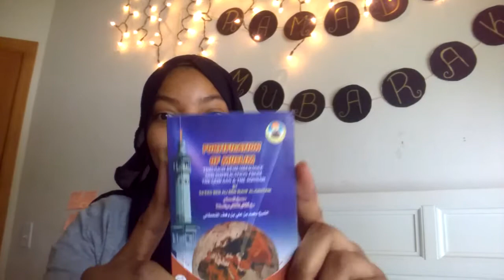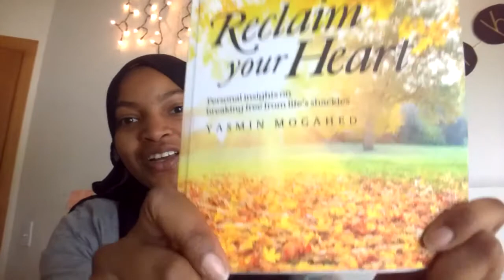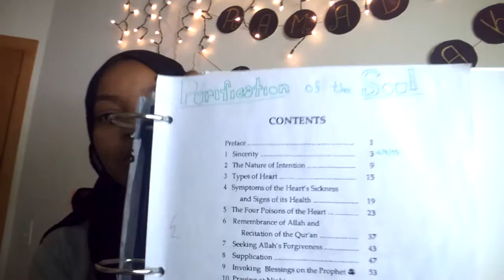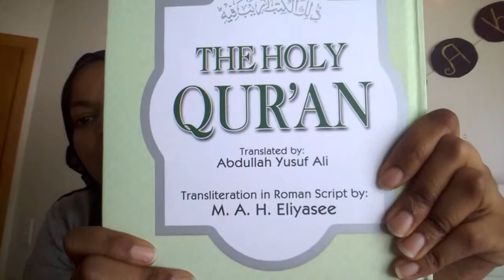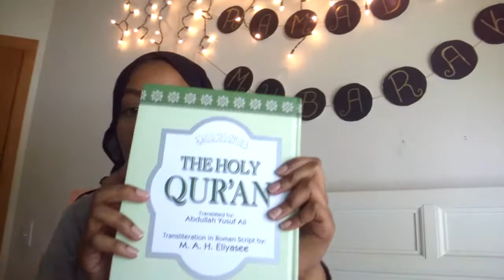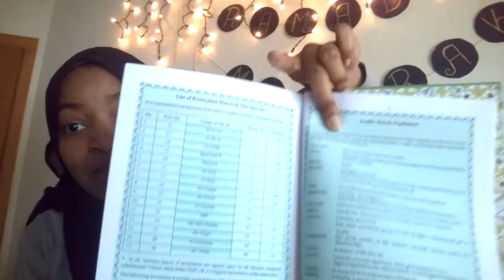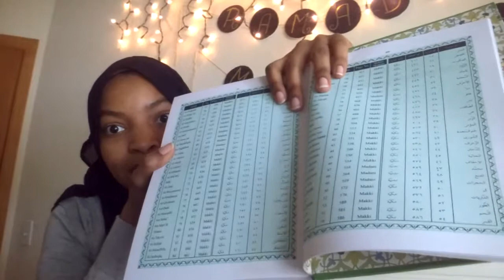Ramadan Day 2 | Book Selections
Salaam and greetings Humans,
Here's the list that I promised. Also I'm not editing because reasons  ;)

Fortification of the Muslim
Reclaim Your Heart by Yasmin Mogahed
Clear Your Doubts About Islam (2nd edition)
Purification of the Soul collected and arranged by Ahmad Farid
The Quran (English Translation) Translated by Maulana Wahiduddin Khan
The Holy Quran (Translation and Transliteration) Transllated by Abdullah Yusuf Ali Transliteration by M. A. H. Eliyasee

Enjoy and may your fasting